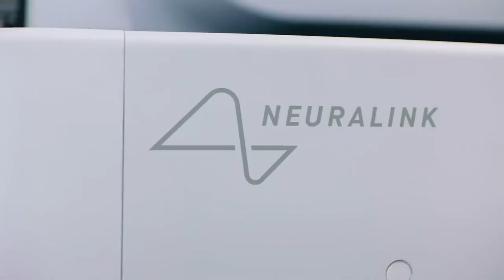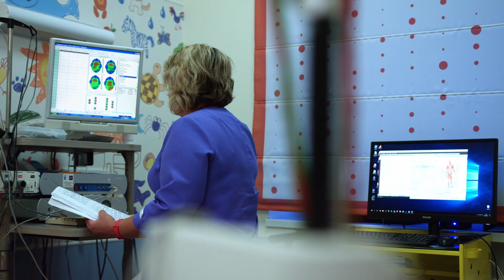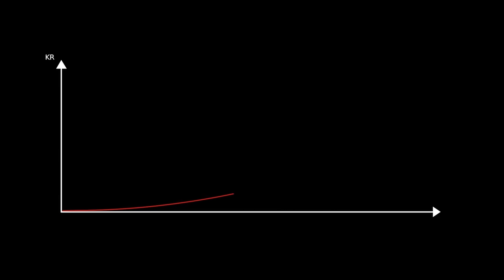This Is The Year Full Dive Virtual Reality Will Be HERE!!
Full Dive Virtual reality is our future but one question is on our minds.. When will full dive be here. In this video we will try to answer this question to find the BCI technology that could lead to the future of entering metaverse. Sword art online could become our reality..

Quest Accessories I use